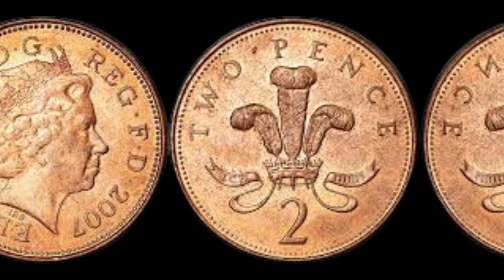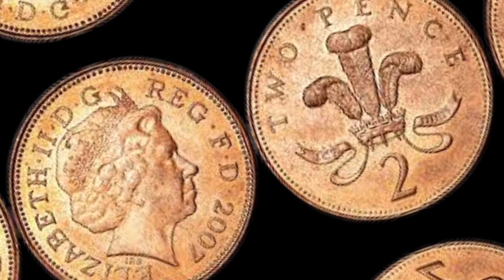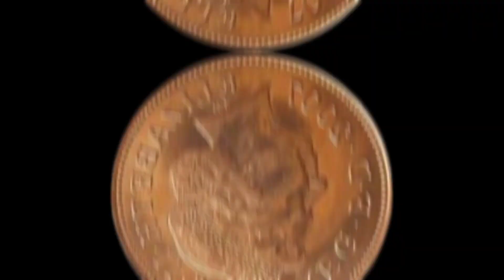"Rare Coin Revelation: Assessing the True Value of Your 2007 Elizabeth II 2 Pence Coin!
The 2007 Elizabeth II 2 pence coin is a standard circulation coin in the UK. While it holds sentimental value for some, its actual monetary worth is typically around its face value or a bit more among collectors. Despite its significance, it's highly unlikely for this coin to be worth millions of dollars, as most coins of this nature are not valued at such an exorbitant amount. The coin's value is subject to its condition, rarity, and demand within the numismatic market.